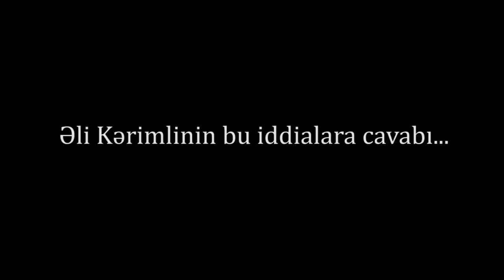"Əli bəy səfirə dedi biz 75 yer istəyirik"-"İndiyədək olduğum hansı birliyi dağıtmışam?"-Əli Kərimli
Bir qrup müxalifət partiyasının dekabrın 25-də keçirdiyi zirvə toplantısında ADP sədri Sərdar Cəlaloğlu müxalifət partiyalarından AXCP və Musavatın ünvanına ittihalar səsləndirib. Bu ittihamlara AXCP sədri Əli Kərimli Kamran Mahmudovun aparıcı olduğu "Üz-üzə" verilişində cavab verib. Virtual debatı qısa formada sizə təqdim edirik.